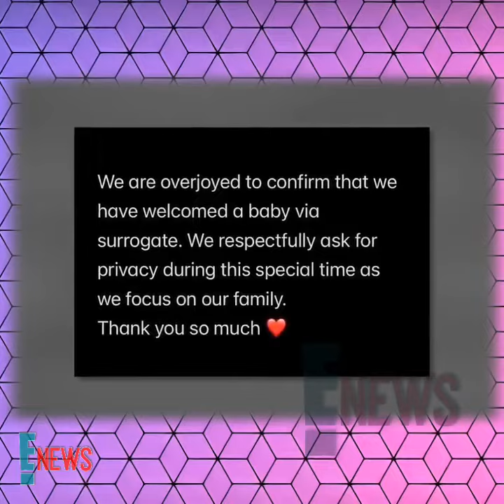Nick Jonas & Priyanka Chopra Welcome Their FIRST Baby!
Nick Jonas and Priyanka Chopra Jonas have officially welcomed their first child via surrogate according to a surprise announcement, and I think we speak for everyone when we say, we are SHOOK!
Nick Jonas, Priyanka chora, nick and priyanka have a baby, surrogate parents, jonas brothers, willa, alena, valentina, sophie tuner, joe jonas, kevin jonas, instagram baby announcements, clevver, clevver news, news feed, celebrity news, celeb news, entertainment news